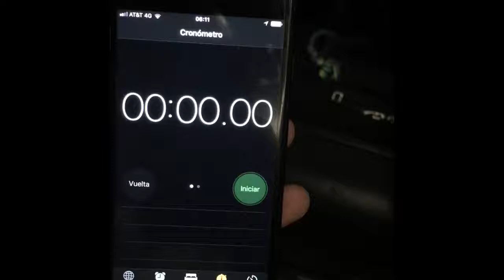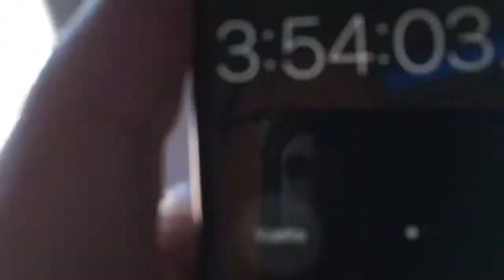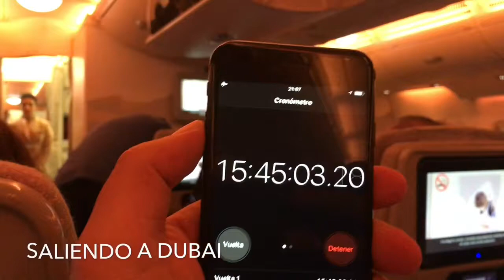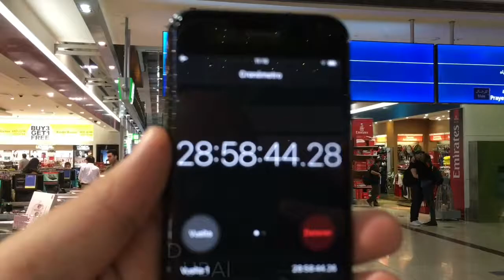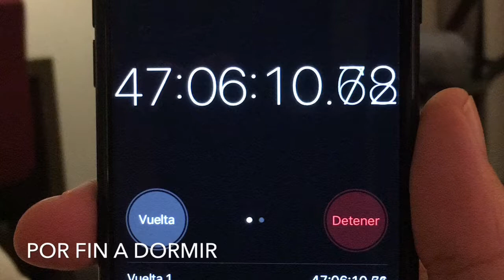Travel To Delhi From México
Trip to India from mexico